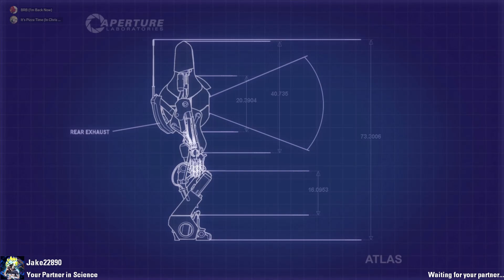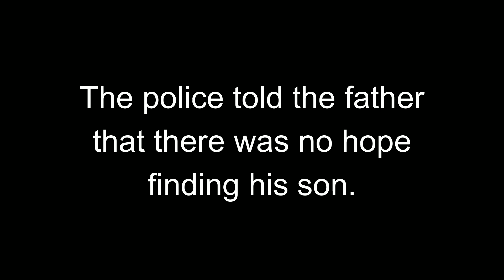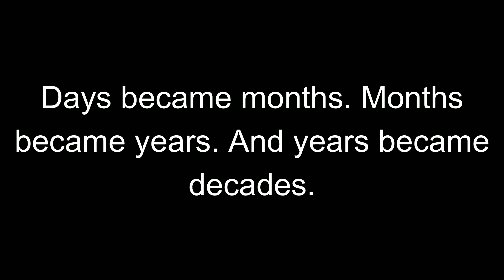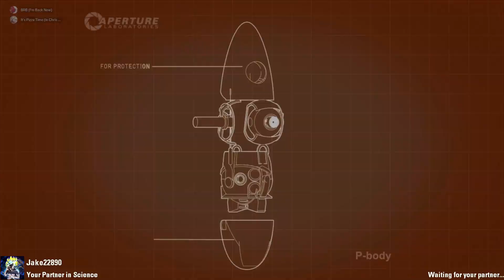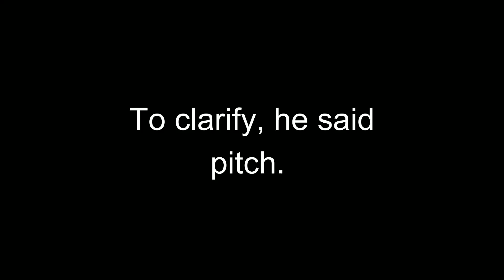Portal 2 | MOCKING MY HEIGHT HUH?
• "No. 8 Requiem" by Esther Abrami

Oh hi, you made it down here. It be really funny if you do